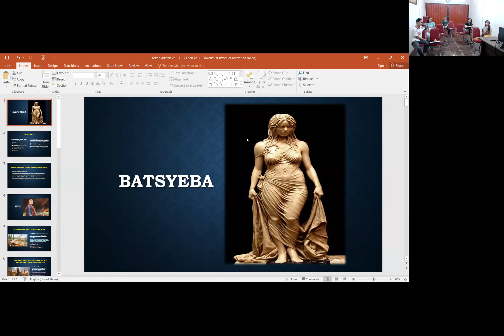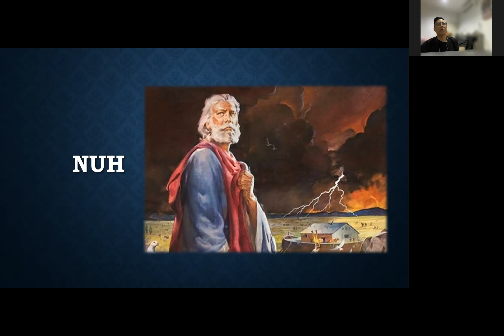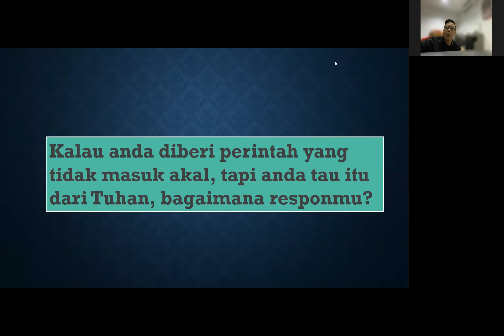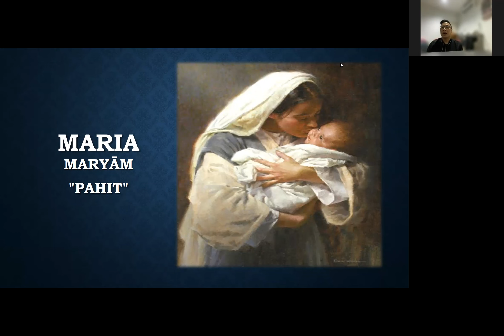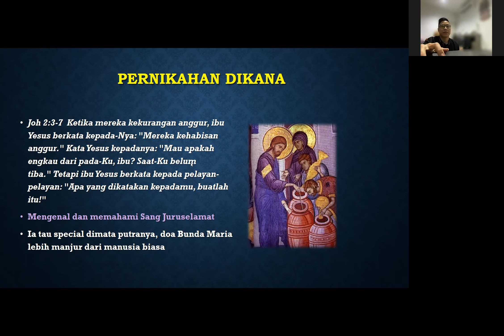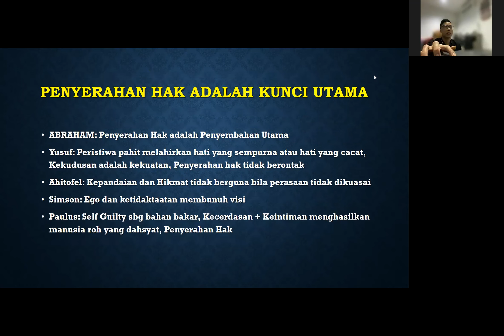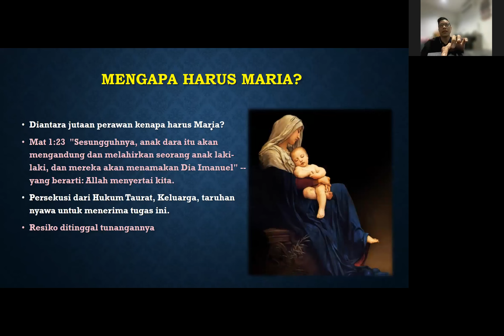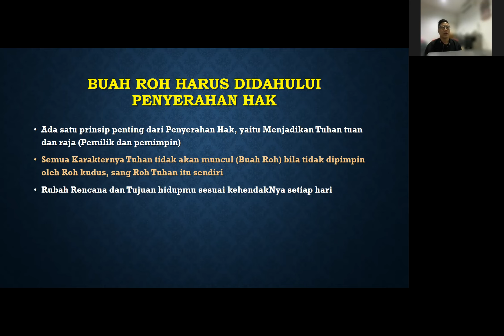BSOM Distant Learning Tokoh Alkitab 25 11 21 seri ke 3 Yosua Sonaru 25 November 2021